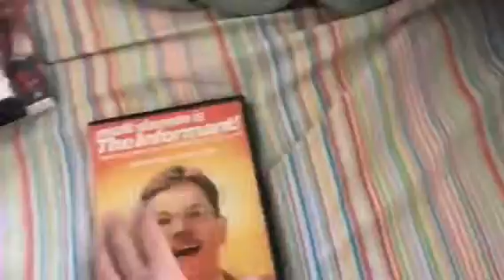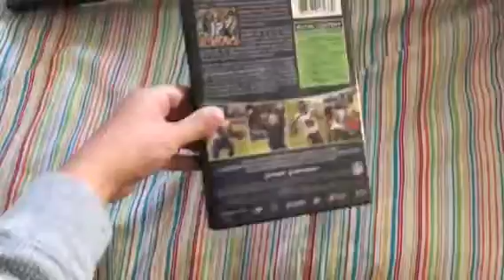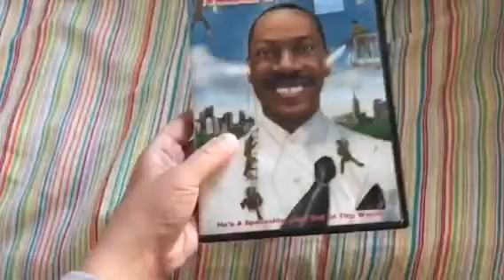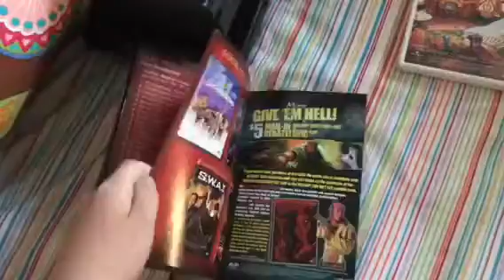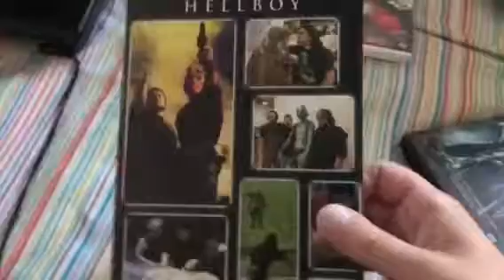DVD Update For 1-18-2018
Today I Went To Salvation Army & I Got 9 DVDs. Enjoy!